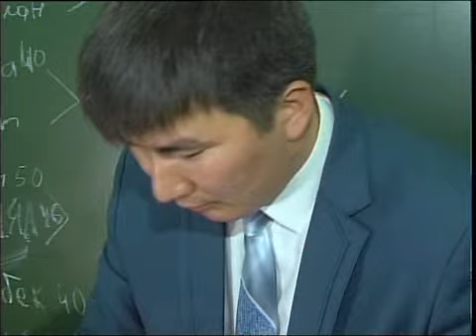Каз Роботы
"Новости МТРК"